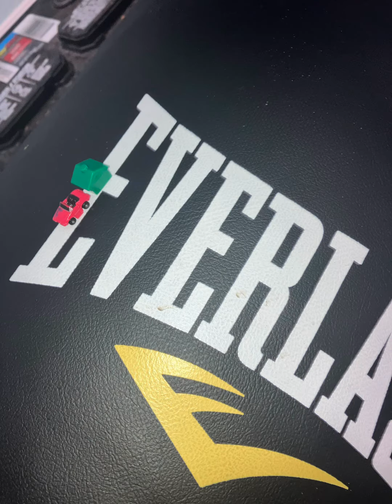A very tiny house and a very tiny car in a lot of weird places with low SpongeBob music